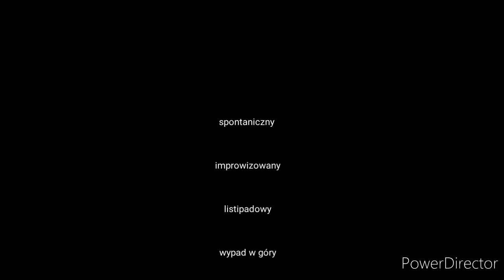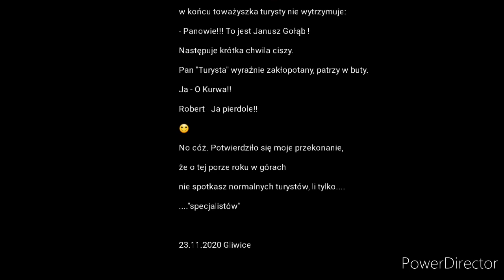ARCHIWUM Łojenie na dziko - gwałt na górze